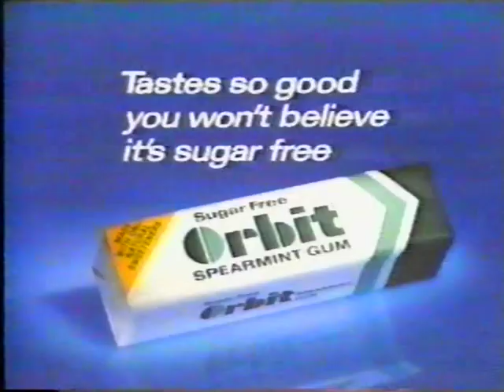70's Commercials Vol. 57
These commercials aired on WJZ on October 28th, 1978

1. Orbit Gum
2. WJZ Station ID
3. Fayva Leather Boots
4. Ponderosa ("Sir, please leave our restaurant")
5. Promo for "Evening Magazine" (As much as I would like to watch a witch go to her own funeral, I'm intrigued by the story about The Beach Boys.  It was most likely detailing an argument the group had on an airport tarmac in 1977 where they nearly disbanded)
6. Chevrolet Auto & Truck Discount Center
7. Promo for "People Are Talking" (That's Oprah Winfrey on the right.  She worked at WJZ from 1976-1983)
8. Promo for "Evening Magazine"
9. ORT PSA